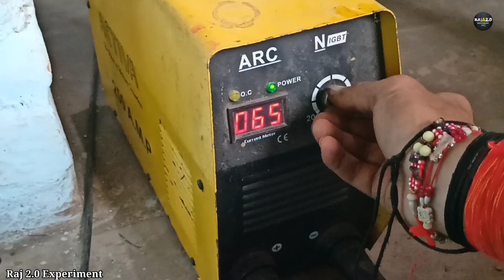Excavator Part Making from Metal 1/8 Scalr //🔥सबसे आसान तरीके से🔥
Excavator Part Making from Metal 1/8 Scale

How to make,How to make rc truck,How to make rc excavator,rc excavator,How to make hydraulic pump, How to make hydraulic jack, How to make hydraulic jack ,
How to make hydraulic pump ,RC ,Rc project,How to make rc hydraulic,
How to make powerful hydraulic pump,
Rc action home made,